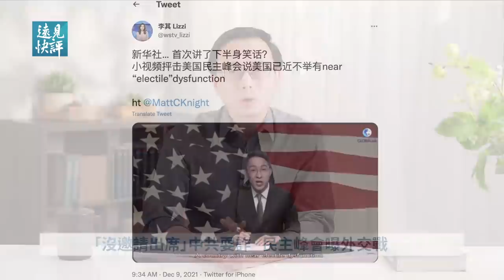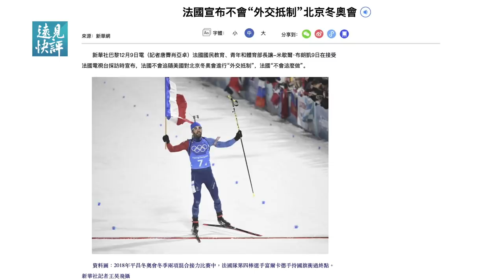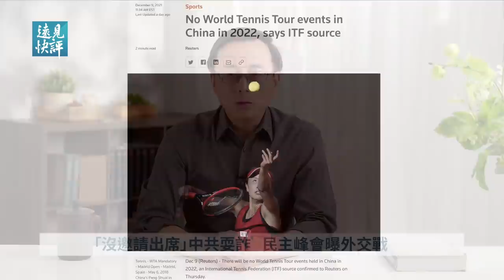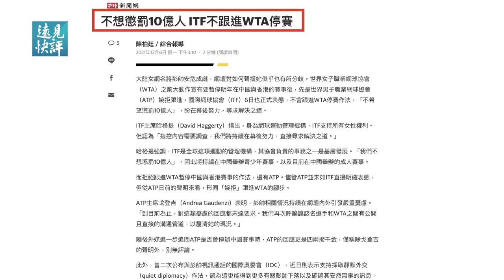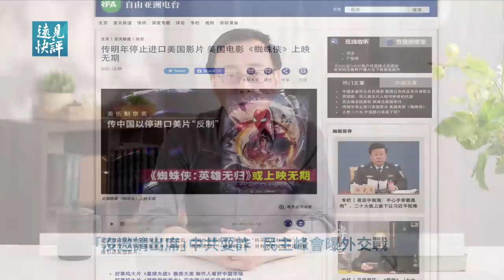北京冬奥詐術露餡：「沒邀請就不存在抵制」是偽命題！法國不抵制？事情恐怕沒這麼簡單；民主峰會曝外交對沖戰，拜登有更大算盤？| 遠見快評 唐靖遠 | 2021.12.10｜Youmaker【評論】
當前無論國際國內，最熱鬧的焦點當然就是兩個：一個是國際社會抵制北京冬奧會的進展，還有就是正在進行的民主峰會。這兩大焦點成為了中共當前外交的兩大戰場，幾乎是拼盡了全力在大打外交戰、輿論戰和信息戰，非常的熱鬧。

00:00  北京冬奧詐術：誰有資格發邀請？
06:29  法國「抵制」疑雲
11:12  ITF低調叫停中國賽事
13:46  中共報復：暫緩引進美國大片
16:55  尼加拉瓜斷交台灣 民主峰會爆外交戰
19:54  不止制裁？美國有更大籌劃

🌻 🌻 請朋友們到優美客Youmaker觀看今天節目的完整影片

北京冬奧詐術露餡：「沒邀請就不存在抵制」是偽命題！法國不抵制？事情恐怕沒這麼簡單；民主峰會曝外交對沖戰；拜登要對中共官員財產下手？| 遠見快評 唐靖遠 | 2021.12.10｜Youmaker【評論】